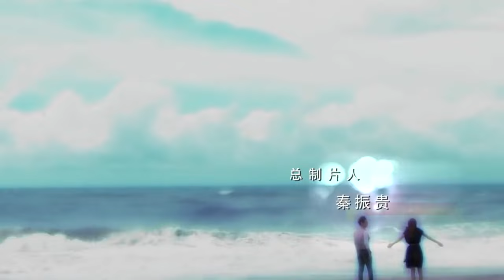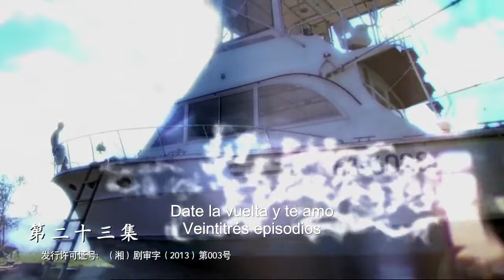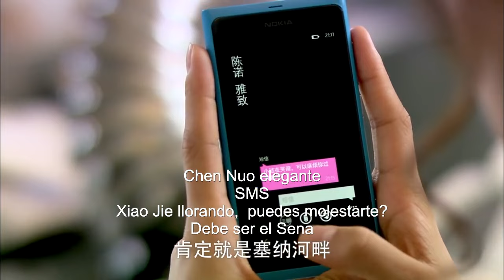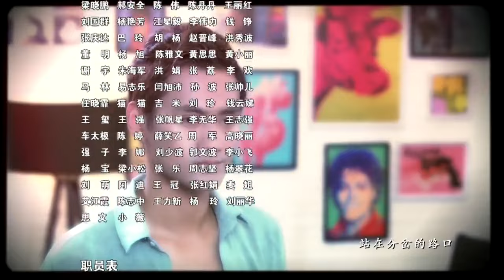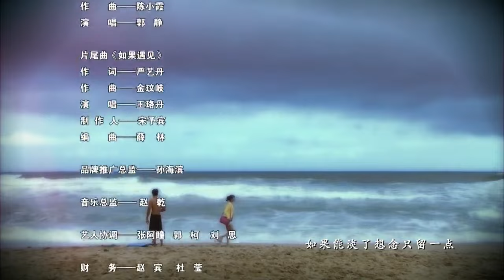【FULL】Voltearse y decir amor 2024 EP23 | Chui Shiyuan,Wang Luodan,Yuan Hong | renacer | El amor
Resumen de la trama: en 2028, la mujer de 38 años de edad, Li Mingyu (Wang Luodan es interpretado el papel de) está cansada de la vida trivial y pobre, la brecha entre el ideal y la realidad hace que su colapso, pero también la dejó en una pérdida. Un accidente de coche inesperado, por lo que su vida de nuevo a 2012, todo comienza de nuevo, decidió actuar de acuerdo a su propia voluntad, solo en la industria de la publicidad turbulenta.
Uno está en la crisis para salvarla en Chuhao (Yuan Hong es el papel de), el otro es una vez una vida juntos Song Chenxi (Cui Shiyuan es el papel de), dos personas son igualmente excelentes, que Mingyu también está sumido en el conflicto, difícil de elegir.